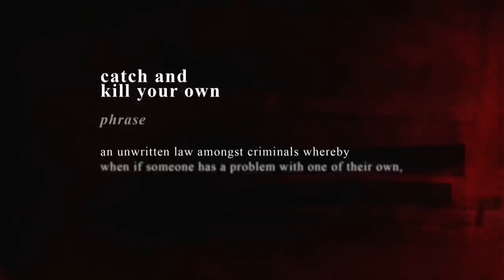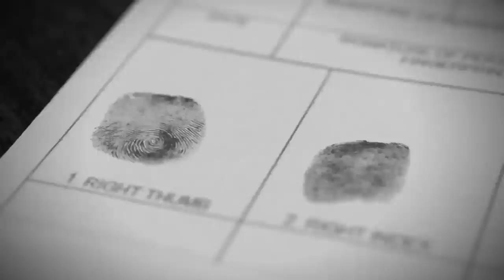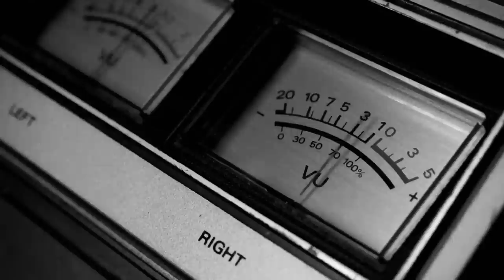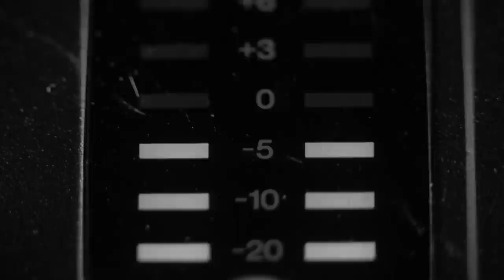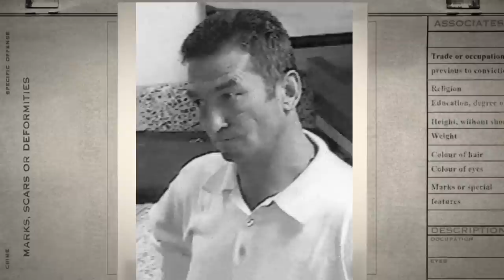Dreams of Ruling the Criminal Underworld | Suburban Gangsters | Australian Crime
Dino Dibra was a drug dealer and murderer, and Nikolai Radev was a rapist and drug trafficker. The story of two gangsters who dreamt of ruling Melbourne's underworld.